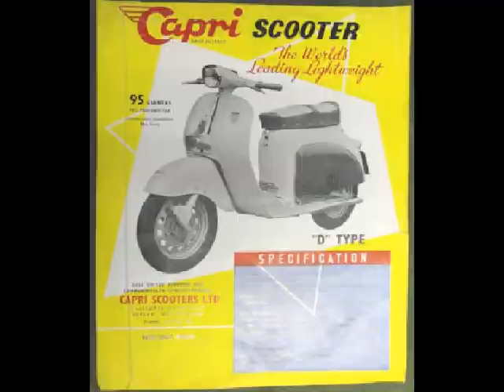agrati garelli capri scooter 98cc 1964 not vespa lambretta